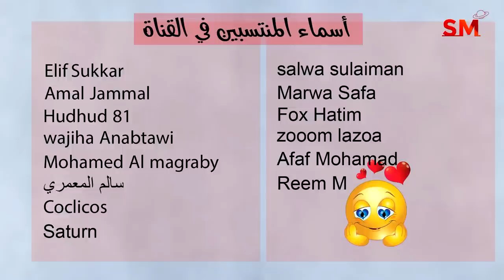توقعات الأبراج اليوم الأحد 11 حزيران يونيو 2023 سعيد مناع